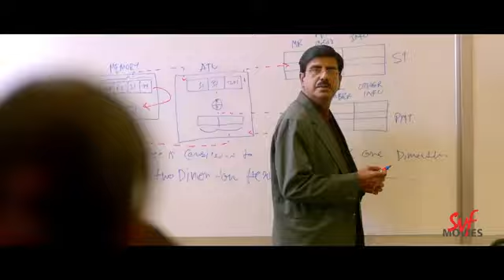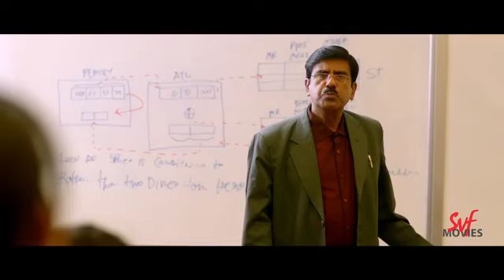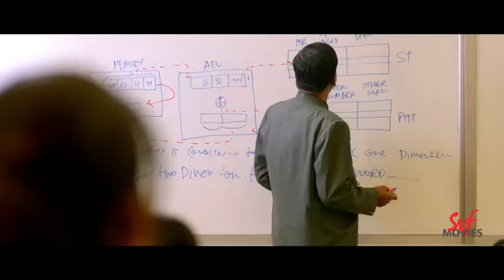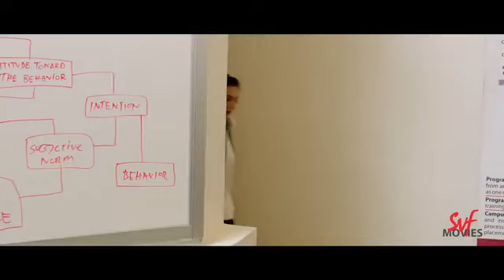এ কেমন MBA করছে | Total Dadagiri | Yash Dasgupta| Mimi Chakraborty | Bengali Movie Scene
জয় কি জানে জোনাকি কে ? কী তার পরিচয় ?